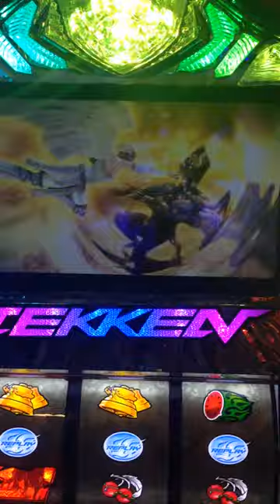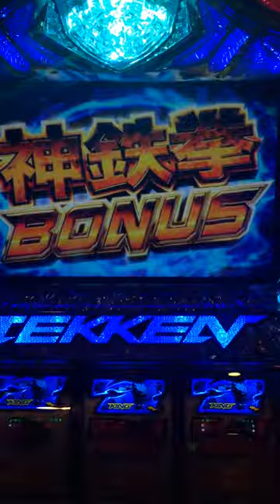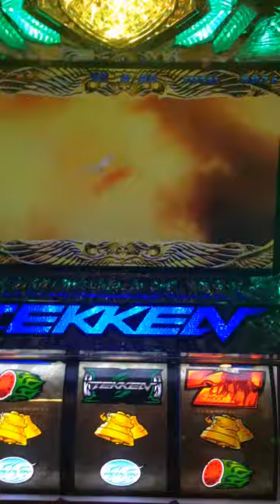【鉄拳３】神鉄拳ラッシュ！！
出ましたw